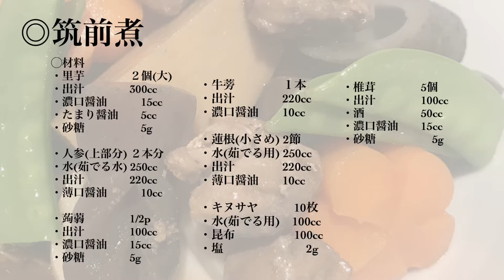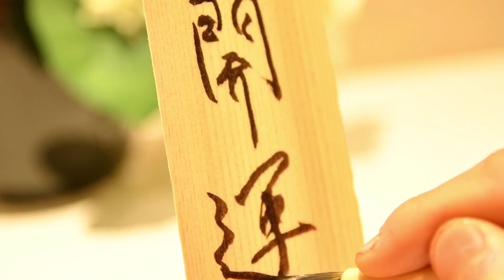【お煮しめ】御節料理|正月料理|お食い初め|Japanese food recipe Onisime Boiled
たまプラーザ開運和食　 縁結び懐石 瑞亭 ☎︎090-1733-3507(ご予約専用)
【お煮しめ】
◯材料
・里芋　　　　２個(大)
・出汁　　　　300cc
・濃口醤油　　　15cc
・たまり醤油　　5cc
・砂糖　　　　　5g

・人参(上部分) ２本分
・水(茹でる水) 250cc
・出汁　　　　220cc
・薄口醤油　　　10cc

・蒟蒻　　　　1/2p
・出汁　　　　100cc
・濃口醤油　　15cc
・砂糖　　　　5g

・牛蒡　　　　１本
・出汁　　　　220cc

・蓮根(小さめ) 2節
・水(茹でる用) 250cc
・出汁　　　　220cc
・薄口醤油　　10cc

・キヌサヤ　　　10枚
・水(茹でる用)    100cc
・昆布　　　　　100cc
・塩　　　　　　　2g

・出汁　　　　100cc
・酒　　　　　50cc
・濃口醤油　　15cc
・砂糖　　　　　5g

料理の作り方は本動画をご覧ください